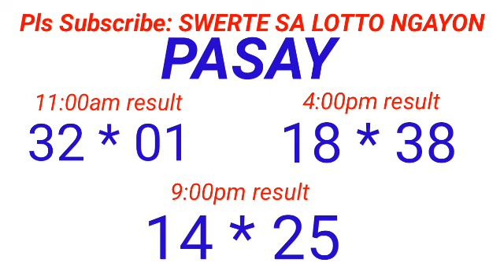STL - PASAY,MUNTINLUPA CITY,PATEROS May 5, 2024 3RD DRAW RESULT